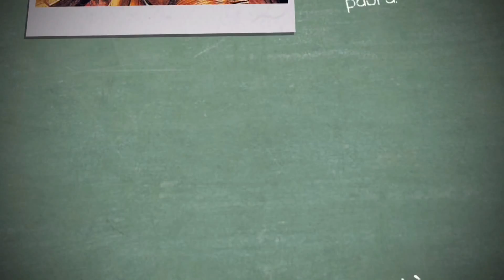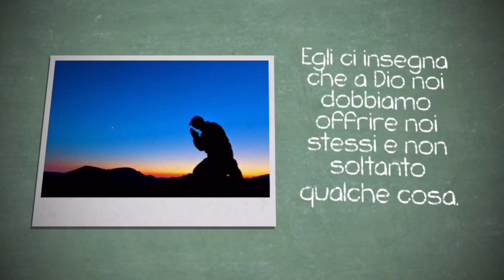Domenica XXXII Tempo Ordinario, ciclo B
Breve riflessione riguardo la fede in Dio che ci porta ad offrire tutto di noi a Lui.